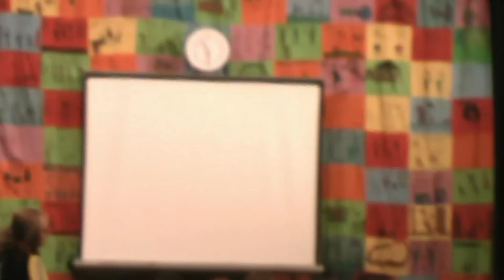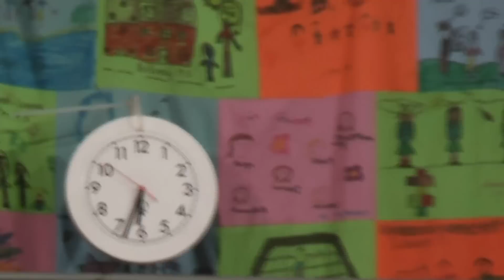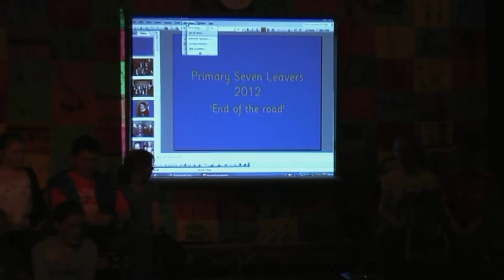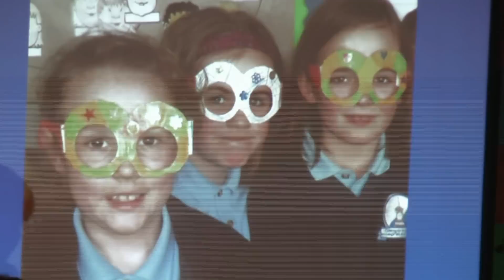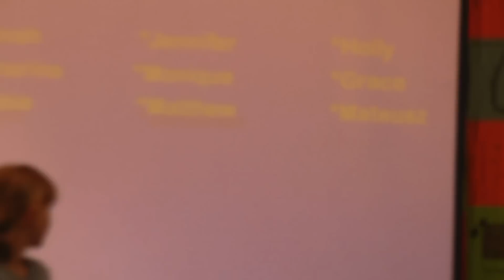P7 leavers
"Do You Remember?" - End of P7 Production - Class of 2012, Glengormley IPS